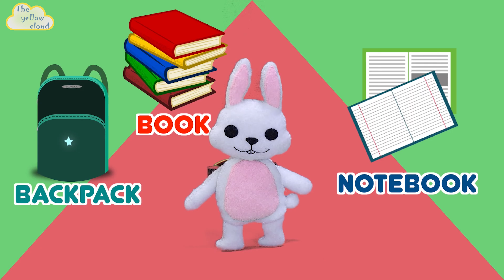School supplies song Educational song for kids The Yellow Cloud